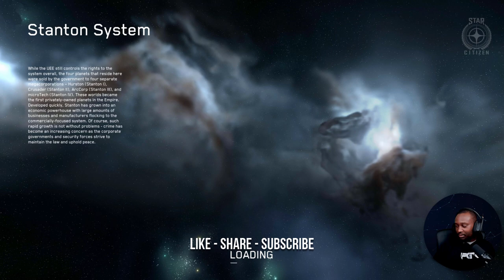Is CIG Planning something BIG to Drop With PYRO?? - Star Citizen